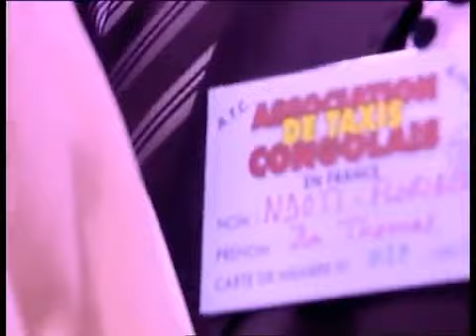Fila Basele Chante Madilu (Juste Umpeu D'Amour ) Live à Paris